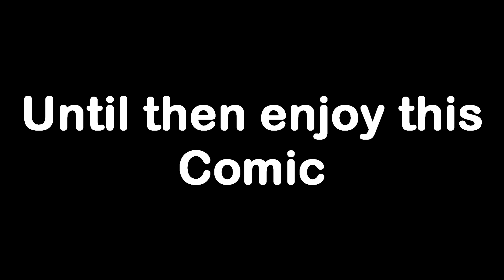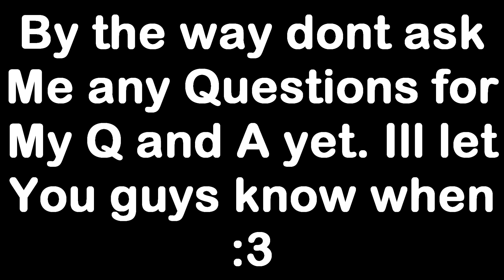Zootopia Comic "Because I trust you"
Hope you liked this cool comic! Make sure to check out the AMAZING Artist!
*This Is NOT my Comic or Song*

Artist: Lustaking